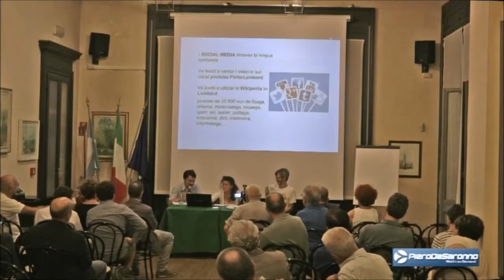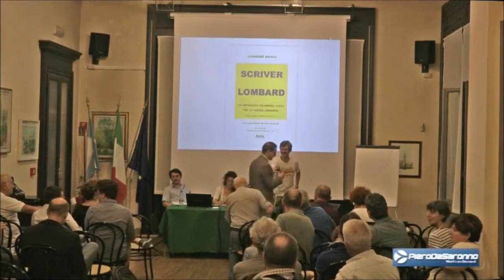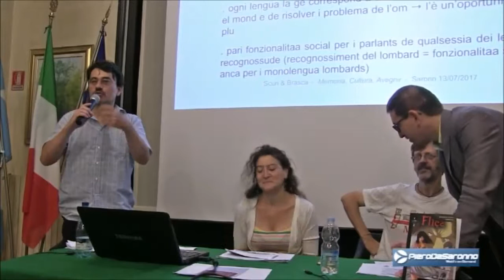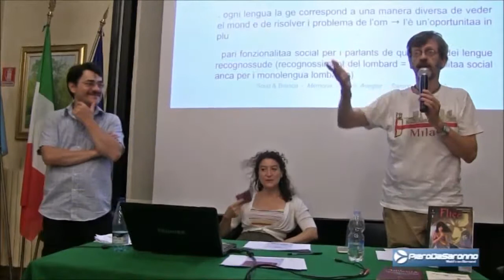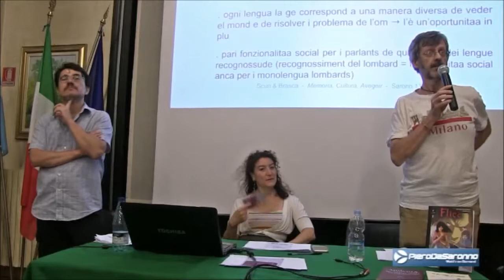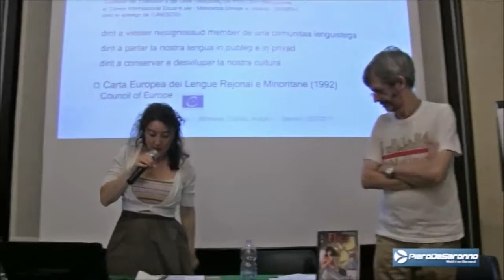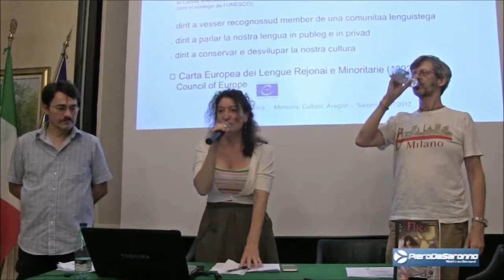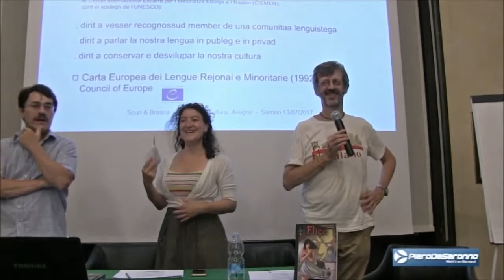Parte 3a -La redescoverta de la nostra lengua: el lombard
PARTE TERZA - Relatori: Paolo Coluzzi - University of Malaya -, Simona Scuri - CSPL - e Lissander Brasca - Università Bangor (UK). Moderatore Angelo Veronesi dell'Associazione Linguistica Padaneisa. Numerosi interventi del pubblico